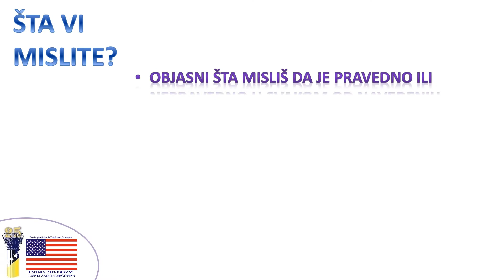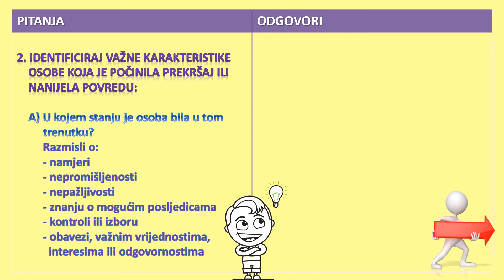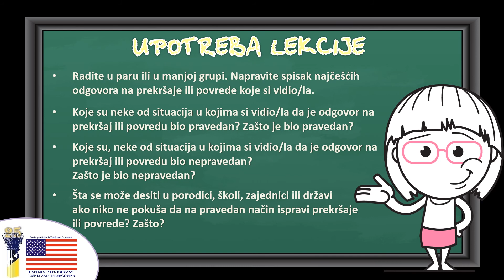OŠ Mini lekcija: Pravda - Ciljevi korektivne pravde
UTORAK ZA OSNOVCE
Mini lekcija: Pravda - Ciljevi korektivne pravde

Na našem Youtube kanalu sve video lekcije možete naći u latiničnoj i ćiriličnoj verziji.